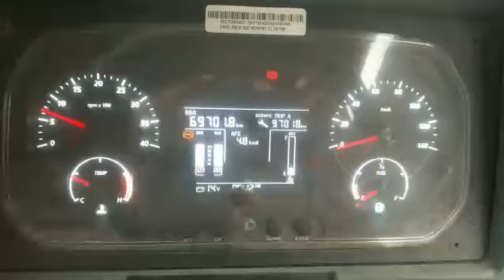TATA LPT1512 4X2FlatBedTruck 2020